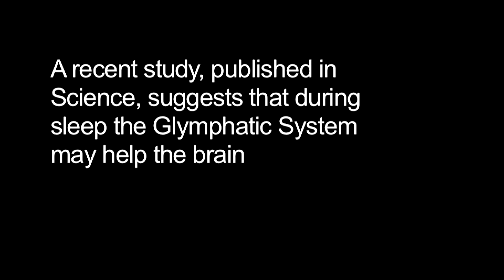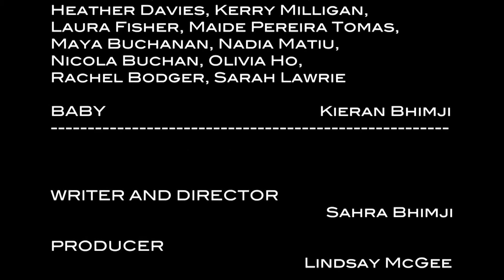Ecstatic Glymphatic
Short dance film by Sahra Bhimji, inspired by science and motherhood
(2015)

Festival showings:
Long Day Short Festival
Movies by Movers